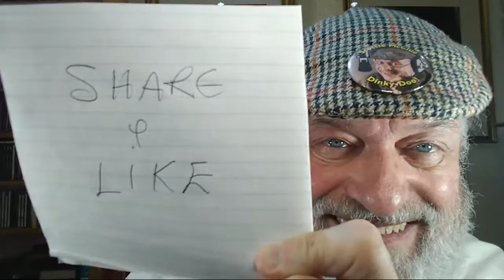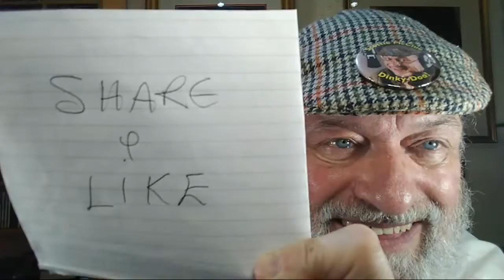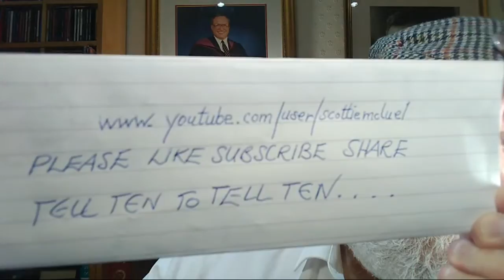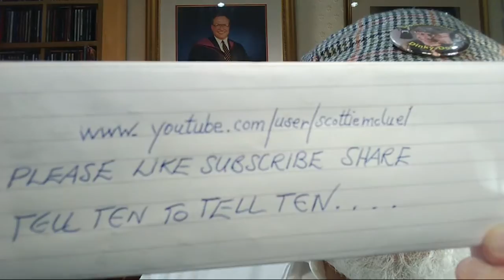SCOTTIE McCLUE VIDEO TALK SHOW LIVE 8PM #4820 HIGHLIGHT 4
Dinky-Doo
To Help With The Purchase of Equipment Etc.
Dinky-Doo
DINKY-DOO